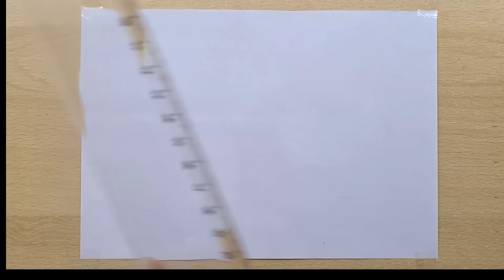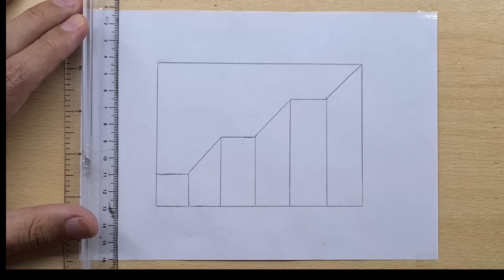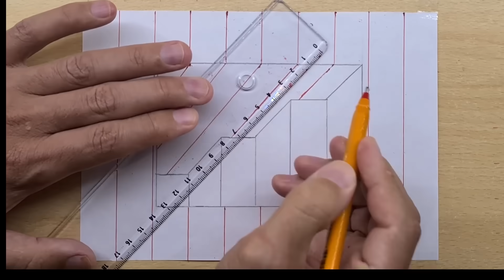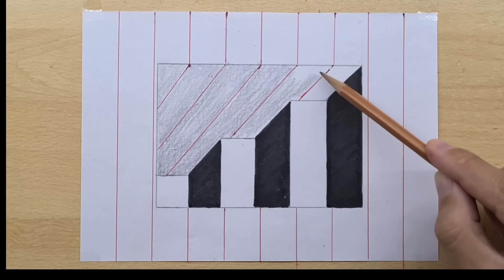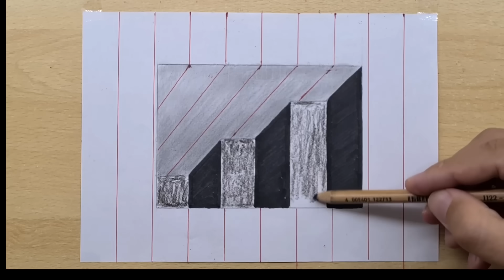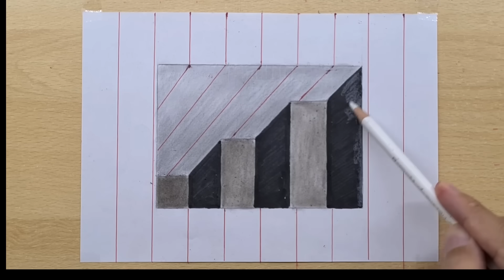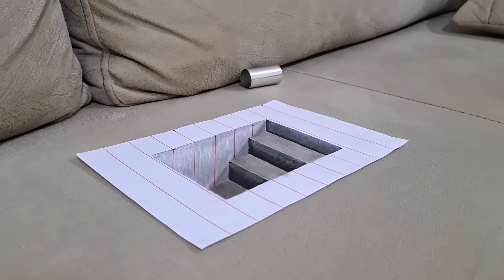easy 3d drawing on paper stairs 3डी चित्र 3 boyutlu çizimler